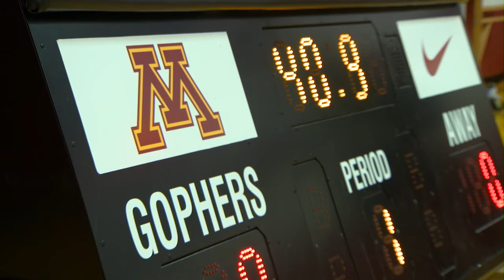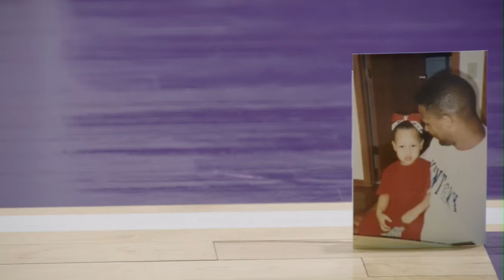Nia Coffey Feature and Forging Own Path Discussion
Get to know more about Northwestern's Nia Coffey and her basketball lineage, while Christy Winters Scott and Lisa Byington discuss Coffey making her own path in the Big Ten.